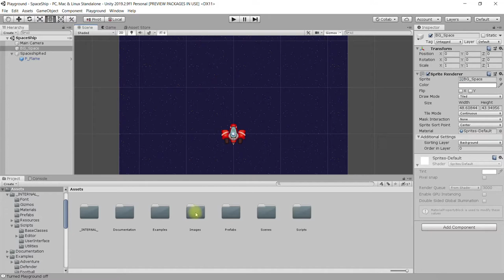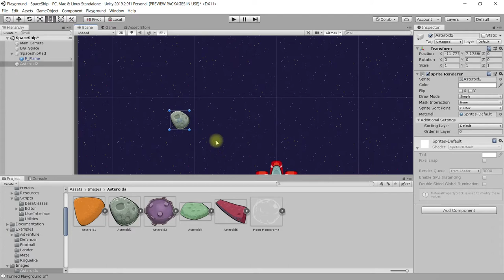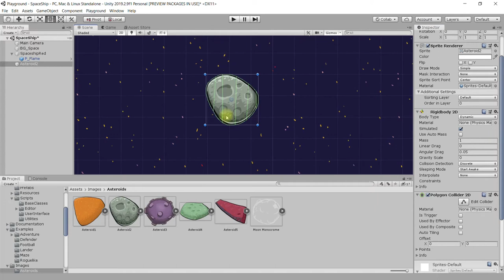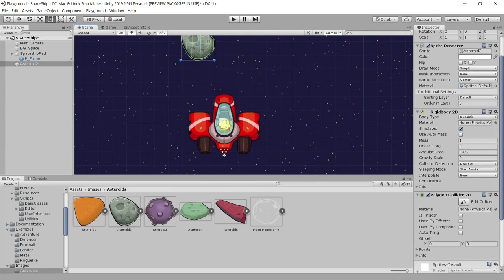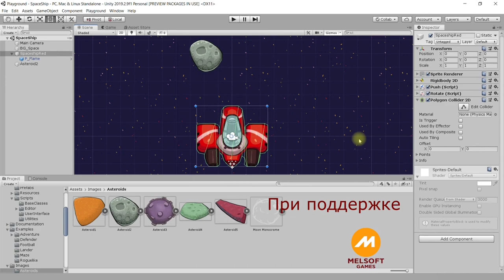Unity PlayGround 6 - Добавление препятствий (obstacles) и настройка их физики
В этом уроке:
- вспоминаем, что было сделано в предыдущих частях урока
- снова переразмещаем окно Game для удобства работы со сценой
- находим спрайты препятствий в виде астероидов в папке Images – Asteroids и размещаем один экземпляр на сцене
- определяемся с геймплеем и тестируем игру, предварительно для удобства разместив астероид на пути следования космического корабля: пока он пролетает сквозь астероид, и ничего не происходит, будто его нет.  А надо сделать так, чтобы происходило столкновение корабля с астероидом с потерей здоровья (нанесением урона) корабля
- для того чтобы астероид начал обладать физическими свойствами, добавляем ему компонент Rigidbody 2D
- тестируем игру и вспоминаем, что необходимо задать гравитацию, равной 0, чтобы астероид не падал вниз при запуске игры
- узнаём о том, что компонента Rigidbody недостаточно для того, чтобы объекты воспринимали друг друга как материальные. За это отвечает ещё один компонент Collider
- добавляем компонент Polygon Collider объекту астероида, а также космическому кораблю
- узнаём о том, что именно благодаря наличию компонента Collider объекты становятся «осязаемыми», материальными, и теперь могут сталкиваться друг с другом и воздействовать друг на друга